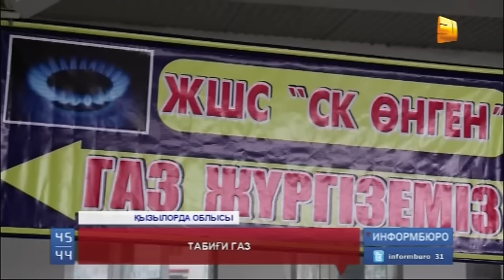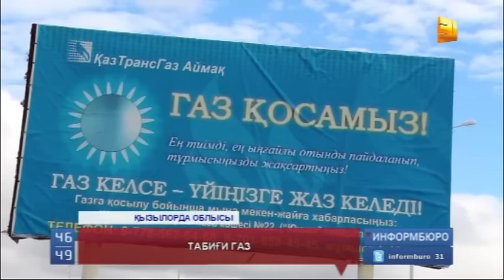Табиғи газ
Қызылорда облысы Шиелі ауданының тұрғындары өткен жылы өңірге табиғи газ келді деп бір қуанған еді. Бірақ бүгінгі жүздері қапалы. Үйінің ішіне дейін тартылған көгілдір отынға көпшілігі неге әлі қосылмаған? Ашылу салтанатына әкімнің өзі келіп батасын бергені қайда? Себеп  мен салдарын тілшіміз анықтап көрді.